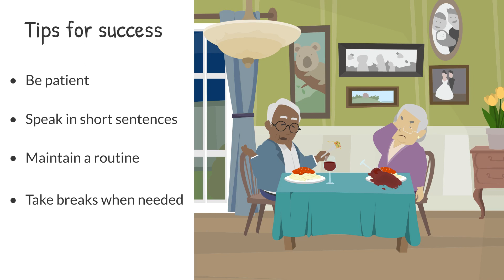Adjusting to Life with Dementia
Learn strategies for adapting to daily challenges, enhancing health and well-being, and planning for the future after a dementia diagnosis.

This is just a small snippet of the full Adjusting to Life with Dementia class Alzheimer's San Diego holds across the county. All of our classes are free and open to the public!